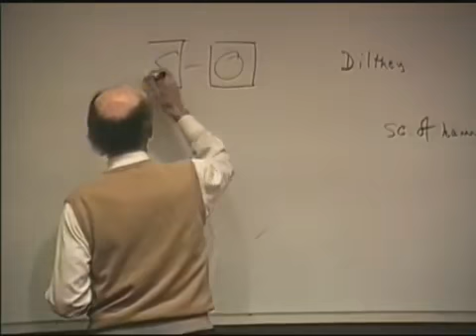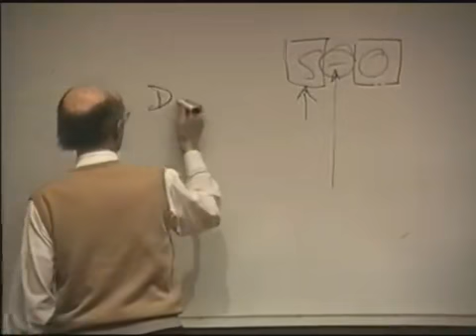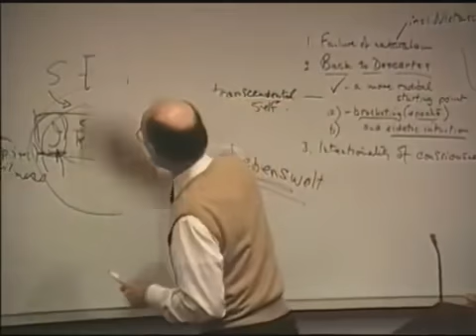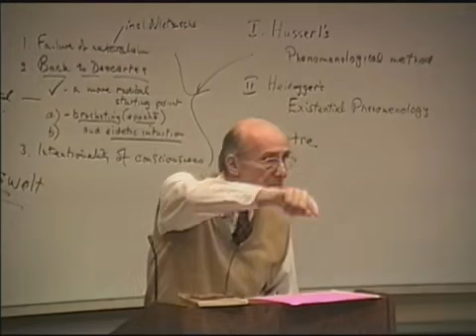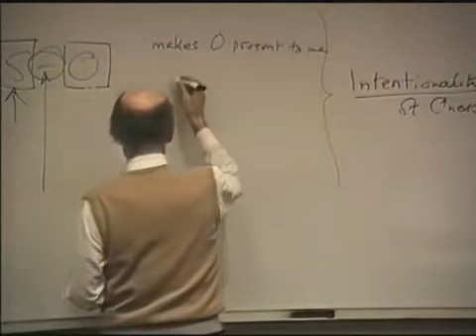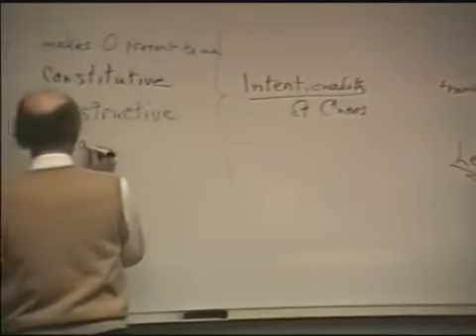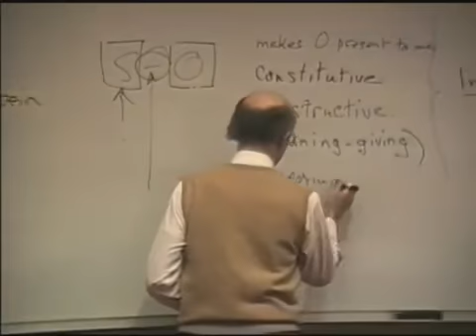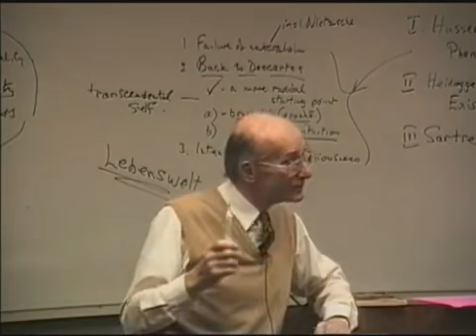A History of Philosophy 70 Husserl and Heidegger1